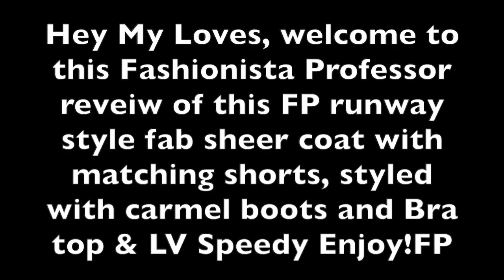See-Through dress Coat|Booty shorts try on|Bra |thong panty|thigh high boots|セクシーランジェリー|水着紹介|LV bag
(란제리 및 액티브 웨어 소재 및 액세서리)의 제품들을 전시 판매하는 공간에서 하이라이트로 개최되는 란제리 패션쇼이다.

水着紹介 and  セクシーランジェリー

NOTE: i hope everyone is keeping safe and practicing Social distancing. As a former Epidemiologist, i cant overemphasize how important that is for the leveling of the outbreak , even if you feel good.  Stay Safe you all 😘😘😘😘 FP

This is the fashionista professor runway look. So this is part of my shopping haul for fall/winter 2020. Which includes this designer perforated or see through asymmetrical hem coat,  styled with custom fitted bra top, over the knee boots, Louis Vuitton Speedy 40 bag  and booty shorts. I styled the booty shorts with thong panty so as not to leave a panty line mark on the fitted booty shorts. I topped off the look with the Italian designer carmel hat for a dapper look. This look will be fabulous for dinner. the coat can be worn zipped up or zipped down as modeled or zipped down and belted.
Enjoy the vlog XoXo FP

Worn : Designer  Black asymmetrical Zipper perforated  long coat S
Custom made front cleavage bra top XS
Black workout style booty shorts
Brown over the knee or thigh high boots Sz 8 from my closet
Louis Vuitton Speedy 40 Bag